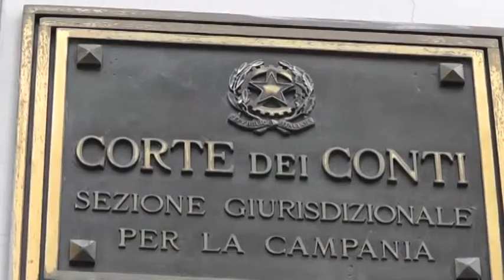inaugurato anno giudiziario corte dei conti